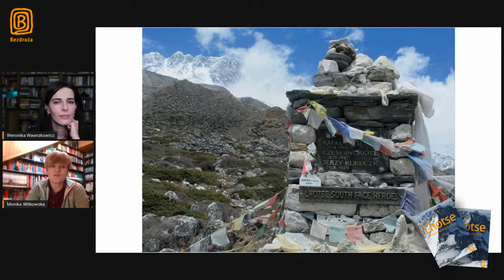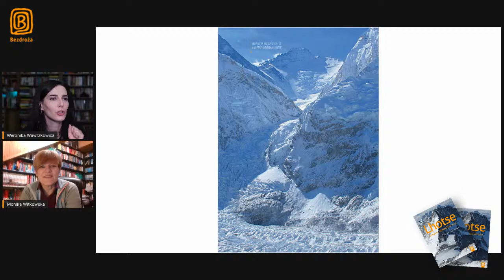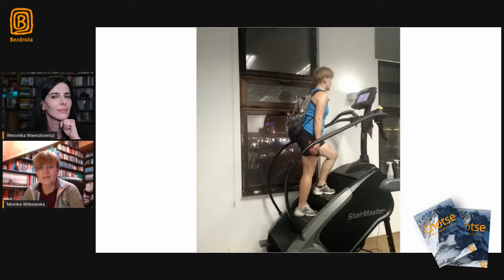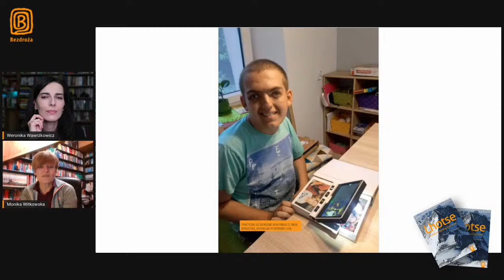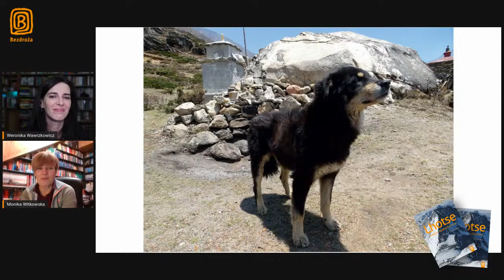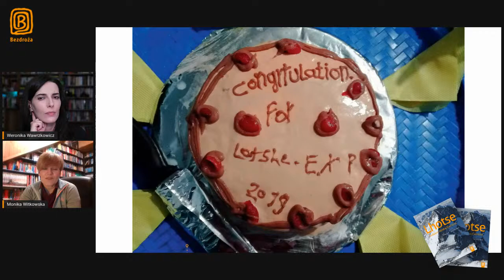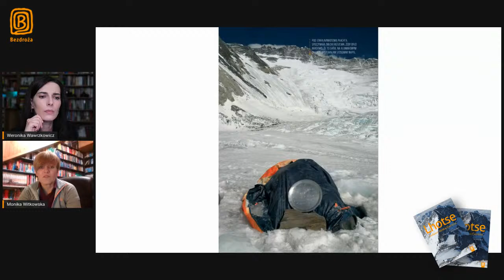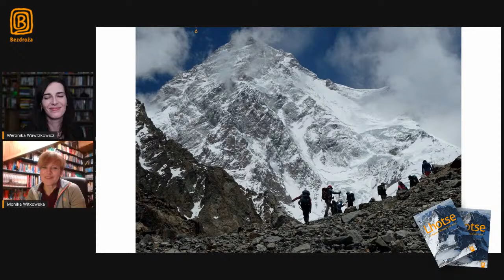LIVE Z MONIKĄ WITKOWSKĄ - LHOTSE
Zapraszamy Was serdecznie na kolejne spotkanie z Moniką Witkowską. Rozmowę poprowadzi Weronika Wawrzkowicz.
LIVE na stronie fb oraz kanale YT wydawnictwa Bezdroża

A pretekstem do tego spotkania jest najnowsza książka Moniki LHOTSE. Lodowa siostra Everestu.
Lhotse (8516 m n.p.m.), to czwarta góra świata, i trzeci ośmiotysięcznik zdobyty przez Monikę Witkowską.
Będzie dużo ciekawostek o samej górze,
o wspinaczce, o spotkanych ludziach, o chwilach szczęścia, ale także o prawdziwych dramatach.

Zapraszamy!